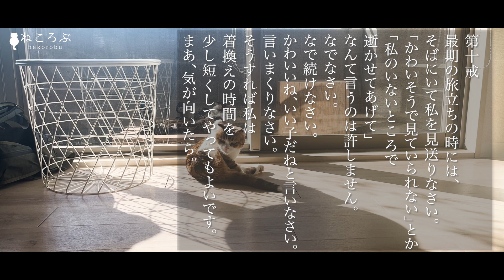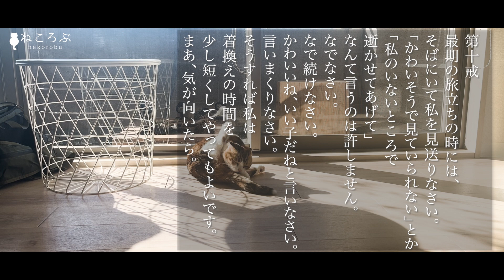【猫の十戒】猫を迎える前に必ず試聴してください。/cat's ten commandments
猫を迎える前に必ず試聴してください。
「猫の十戒」という言葉を聞いたことはありませんか？
「犬の十戒」は知っているけど、「猫の十戒」は知らないという方も多いかもしれません。
”十戒”は「じっかい」と読み、仏教用語で仏道修行上まもるべき十の戒めのことです。
猫と暮らす上で必ず守っていただきたい「猫からのお願い (命令？笑)」が猫の十戒です。

◆性が高い猫吸い/Highly addictive cat sucking/猫癒し/猫と暮らす/猫のいる暮らし

◆猫のプライドをかけて、こいつ捕まえるです！/I'm going to put my cat's pride on the line and catch this guy.